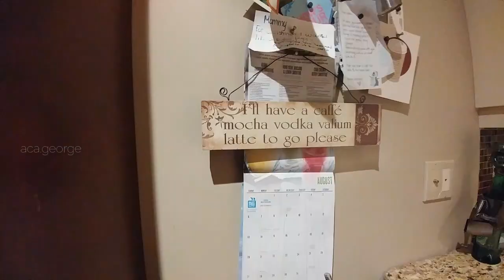Unbelievable Journey| People place and events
This is a 3 year travel video from Kochi to Toronto in 4 minutes the places that I have been, awesome people that I met and talked to and fabulous events that I took part in. Thanks to both the cities that gave the love and friendship in me, that has been taking care of me for 3 years.

This is something I always wanted to do, honestly, I really enjoyed creating it. I love the song, you will love it too, as it is peppy and you get the ambient music to the core, a great music rendition from an artist Cee-Roo, get to him in

The music is specifically from the collection sounds of Sri lanka.